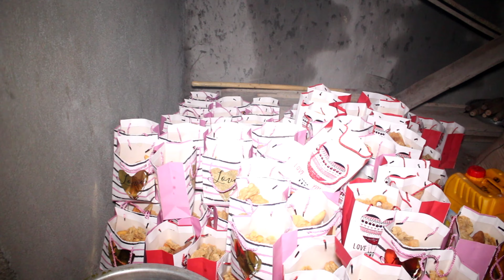MANDZARAKA DE HACHIMIA ET RADJAB MTSAPERE BONOVO